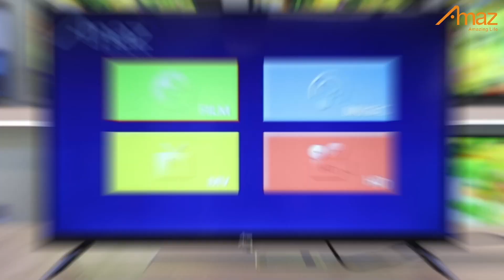May your work in 2024 be successful and fulfilling. Wishing you a great start to the year!🎉💼🌟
"New year, new beginnings! May your work in 2024 be successful and fulfilling. Wishing you a great start to the year!" 🎉💼🌟